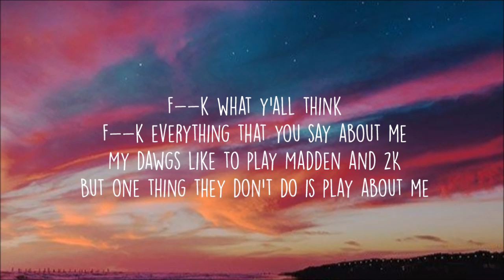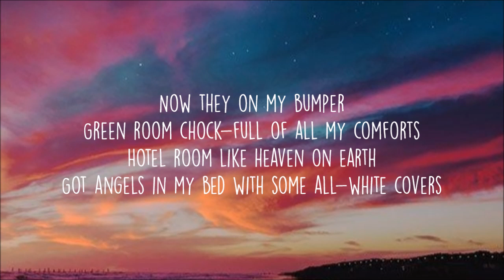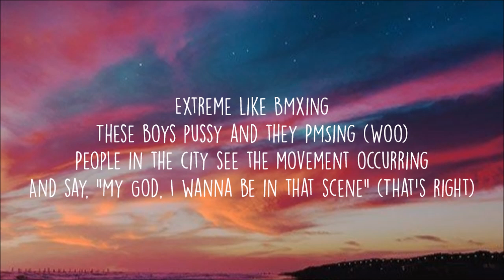Jack Harlow - Tyler Herro (Clean - Lyrics)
Jack harlow - Tyler Herro (Lyrics)

I do not sign any contract with artists or labels. The goal is simply to share this song and put it forward.

Yeah

The ones that hate me the most look just like me
You tell me what that means
Make a slick comment and see what that brings
I seen it go down, we can reenact things
Extreme like BMXing
These boys pussy and they PMSing
People in the city see the movement occurring
And say, "My God, I wanna be in that scene"
Damn right, you wanna be in this scene
She at the video tryna be in this scene
Used to fantasize 'bout bein' this seen (Seen)
Bluegrass girl but she got big dreams
Can't touch me, I got instincts
Locked in the house, but I'm plottin' things
I brought a gang to the party with me
Five white boys but they not NSYNC (Yeah, woo)

Fuck what y'all think
Fuck everything that you say about me
My dawgs like to play Madden and 2K
But one thing they don't do is play about me
My homeboy Tyler, he play in South Beach
He told me this summer he gon' fix my jumper
I told Boi-1da that we might got a thumper
I been tryna pop, now I'm on like Shumpert (Yeah, yeah, yeah)
Now they on my bumper
Green room chock-full of all my comforts
Hotel room like heaven on earth
Got angels in my bed with some all-white covers
Ace Pro, Nemo, Lucci and Quiiso, Shloob, Clay, 2for
And I got a few more I call my brothers
I got a lot of flows and they all like butter, ooh (Ah)
I came home nice, but I'm goin' back mean
I'm 'bout to globe-trot when they know a vaccine
Motherfuckers act lost, but they know exactly what's goin' on
Made a mil' and I don't know what to blow it on
I tell the critics, "Shut up," like my show is on
Gave a T-shirt to her, said, "Throw it on"
She one of many high school classmates I'm growin' on (Growin' on, growin' on)
My peers ain't poppin', they don't know what's goin' wrong
Y'all well dressed, but you ain't got soul and you just can't sew it on
I'm tryna tell y'all boys, I got a few songs I could sell y'all boys
I tried it back then, it was, "Hell nah, boy" (Nah)
Now I'm in a box like a Kellogg's toy (Like a, like a, ooh)

The ones that hate me the most look just like me (Like me)
I seen it go down, we can reenact things (Let's do it)
Extreme like BMXing
These boys pussy and they PMSing (Woo)
And say, "My God, I wanna be in that scene" (That's right)
She at the video tryna be in this scene (Scene)
Used to fantasize 'bout bein' this seen
Five white boys but they not NSYNC (No, they not NSYNC, no, they not NSYNC)

Word to JT, no, they not NSYNC
No, they not NSYNC, no-no
No, they not NSYNC, oh-oh, oh-oh, oh-oh, oh-oh